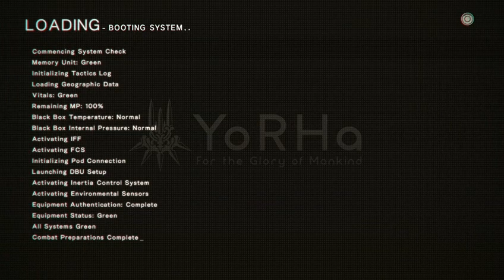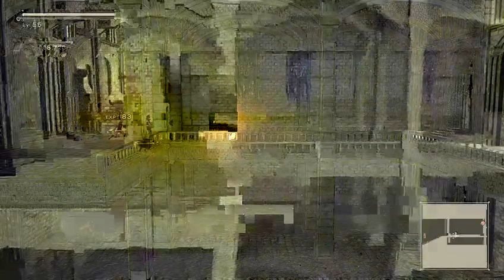Nier Automata: To become gods...tying up loose ends